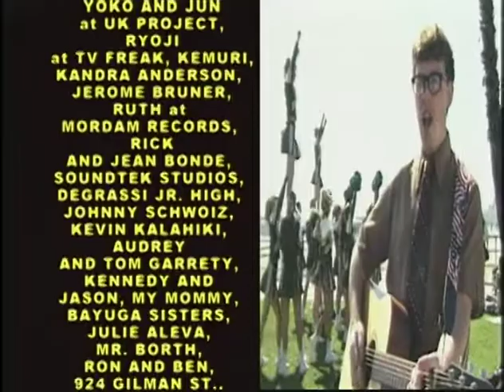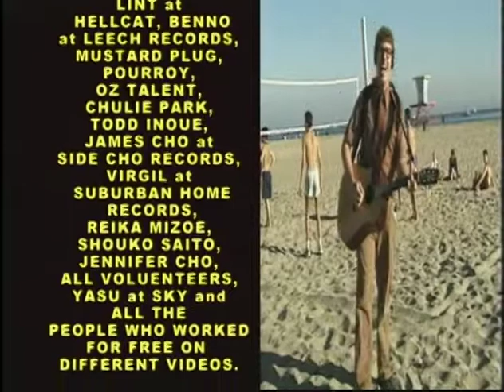End Credits — Asian Man Records Presents 10 Minutes To Ogikubo Station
End credits From Asian Man Records Presents 10 Minutes To Ogikubo Station, first released on video in 2001 and reissued on DVD in 2005. It appears to be out of print. The song is "Where's Teddy?" by Dan Potthast. Mike, if you're reading this and this isn't cool, let me know and I'll take it down. asianmanrecords.com